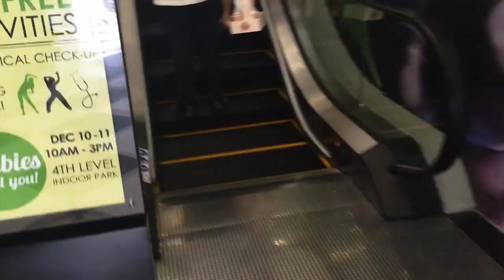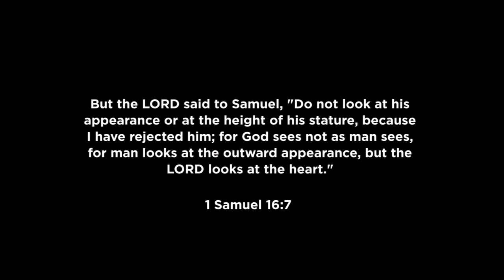Spend The Day With Me - Getting Rid of Acne + FINALLY DRIVING!!! | Gelabeef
Here's a peek into how my ~normal~ day usually goes! Go around BF Homes (as I FINALLY drive alone) with me, visit the dermatologist, and sing-a-long with me to My Chemical Romance (while eating take out) for this week's video!

- Gela

P.S. If you want to try One Skin out for yourself, check them out on Facebook